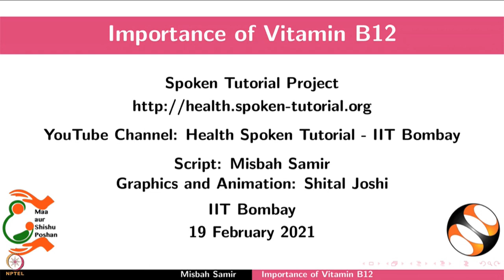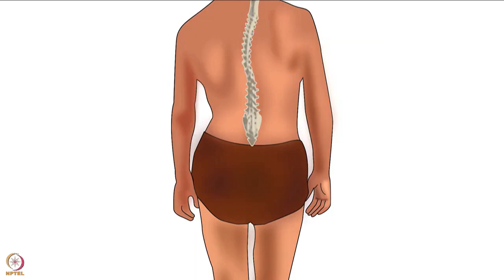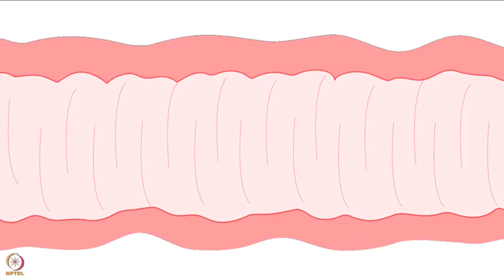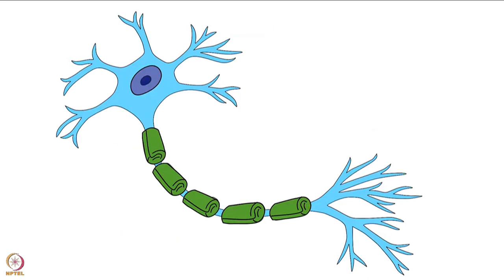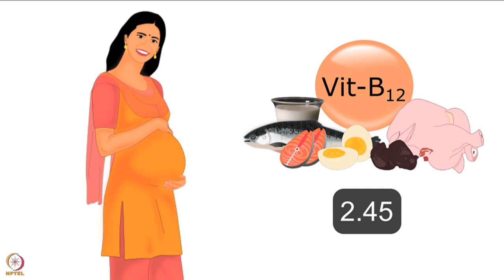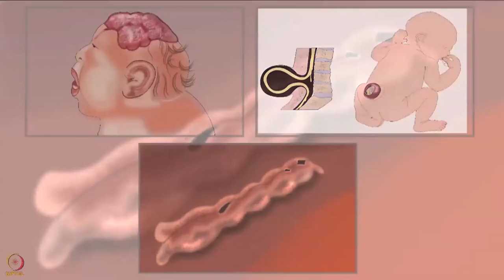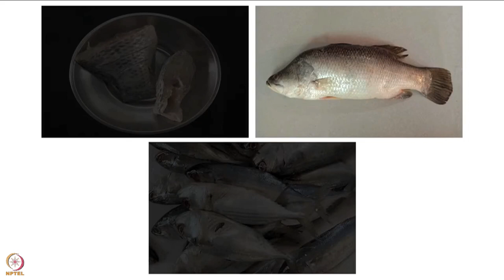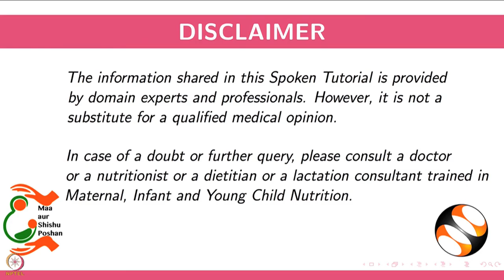Week 2 : Lecture 13 : Importance of Vitamin B12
Lecture 13 : Importance of Vitamin B12
Vitamin B12 rich recipes